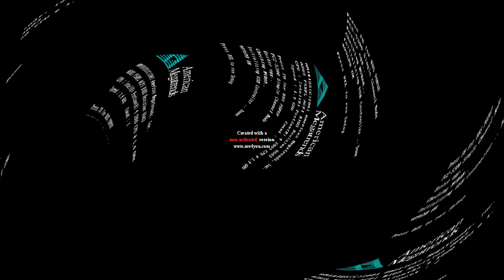Windows Evolution in Swirl TV